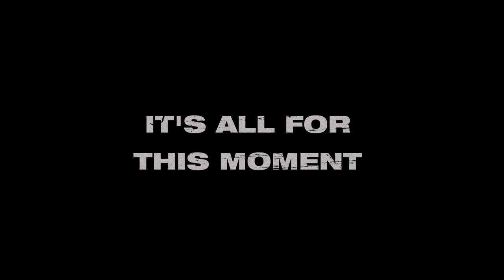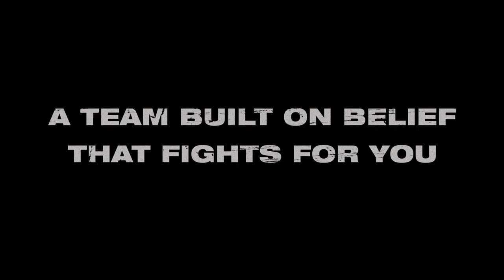🎬 𝘼𝙡𝙡 𝙛𝙤𝙧 𝙩𝙝𝙞𝙨 𝙢𝙤𝙢𝙚𝙣𝙩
Harlequins prepare for a huge semi-final against Bristol Bears on Saturday and all the hard work has been for this.